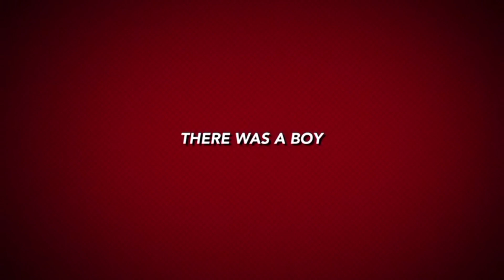My birthday vlog Part 1 | family vlog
birthday video
family vlog
friends vlog
fun

God bless